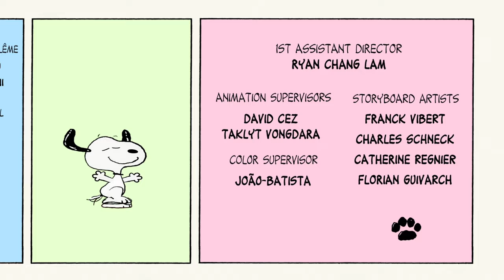Peanuts - Sound & Sensibility